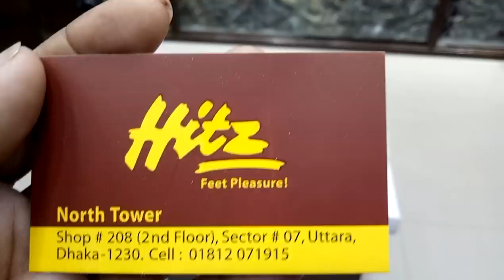দেখুন উত্তরা নর্থ টাওয়ারের হিটস ব্যান্ডের লেডিস জুতা কালেকশন এর দাম (falak angel)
shop name: (Hitz feet pleasure)

address, North Tower, দোকান নাম্বার 208 নট টাওয়ার সেকেন্ড ফ্লোর সেক্টর 7 উত্তরা ঢাকা 1230

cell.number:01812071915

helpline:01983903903